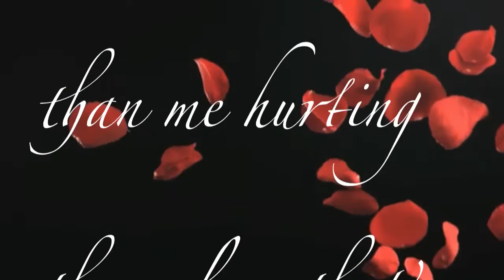Angel Wings Trailer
"Every silk sheet or that lands on you is just a measure of how beautiful you are" he said "Liam you're crazy" I said laughing as I walked to the bed taking off my shoes standing on it. "We both know I can't catch these" he just started throwing the sheets as I caught them. I fell on the bed as I was covered by them, i sat there and started to cry a little as he ran down the stairs.,"Rain, why are you crying?" he asked as he got to me. "No one ever tried to make me feel this way; loved, beautiful, and happy in general," I whispered after I had uncovered my face.